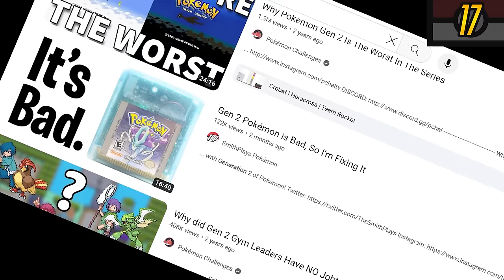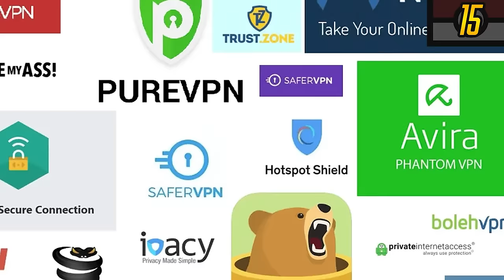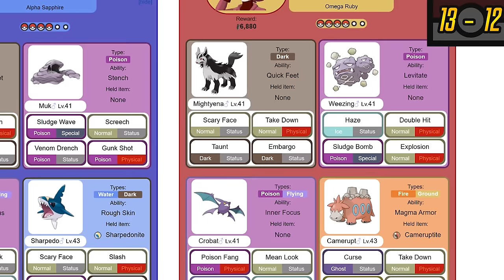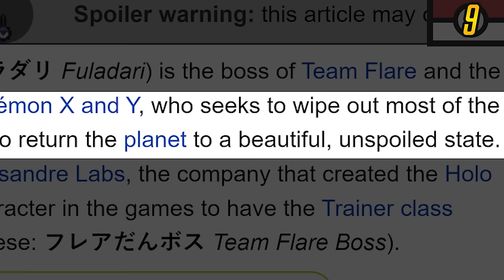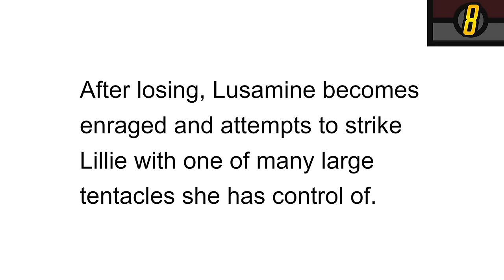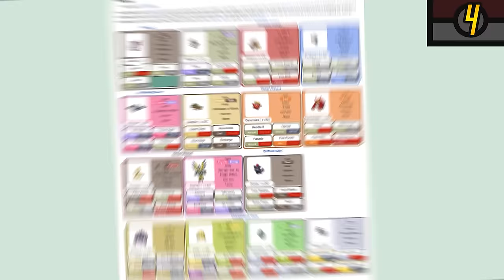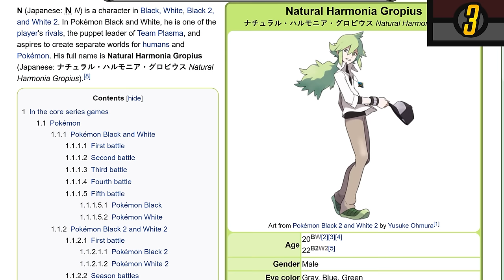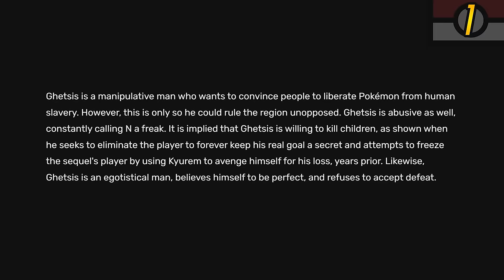I Ranked ALL 17 Pokemon Evil Villain Trainers | Mr1upz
mr1upz has a crack at ranking Pokemon Villains / Evil Leaders. Finally got around to sorting a Pokemon Villain Tier List for the elite most villainous gooners around. From true greats, arguably the best Pokemon evil team leaders like the Mafia don Giovanni, to pure menaces like Ghetsis, to the worst pokemon villains like some monster drinker who lets goons stalk his little sister. Which of the most villainous, devious, nefarious boss level goons roaming the mean streets of Pokemon will reign supreme...?